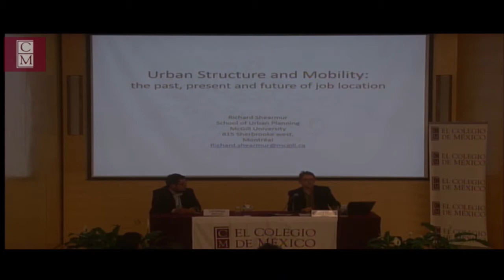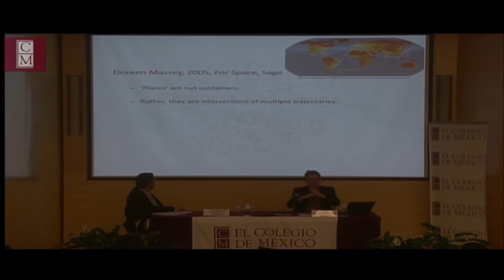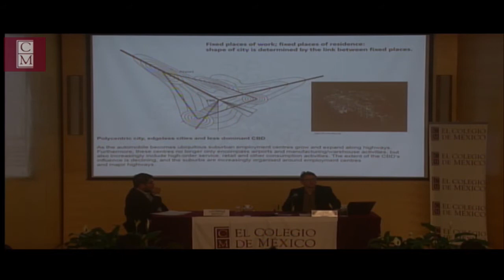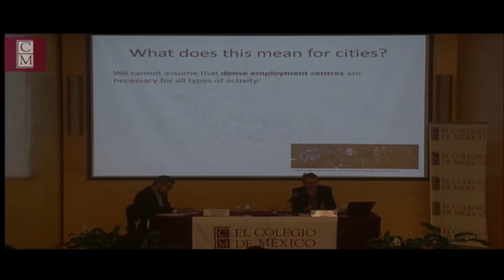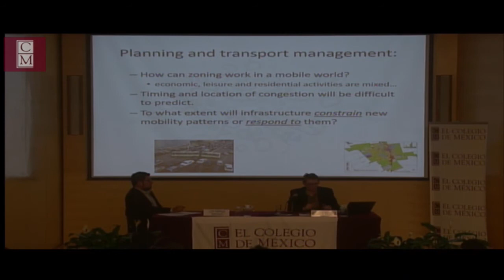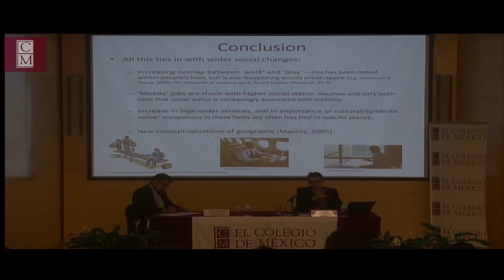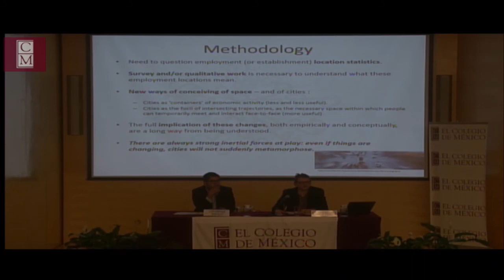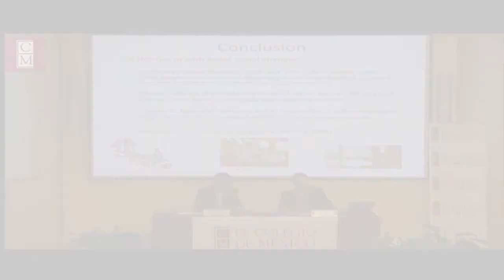Conferencia "Urban Structure and mobility: the past, present and future of job location"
Primer Coloquio de Estudiantes de Posgrado en Estudios Urbanos y Regionales
"Nuevos retos y desafíos de la investigación urbana y regional"

Conferencia Magistral:
Dr. Richard G. Shearmur (McGill University)
"Urban Structure and mobility: the past, present and future of job location"

Sala Alfonso Reyes, El Colegio de México
4 de abril 2014